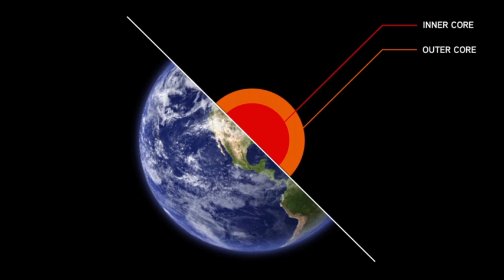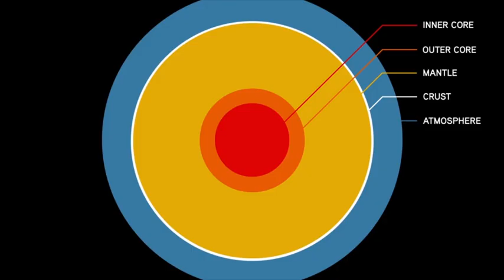What Was the Early Earth Like?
Build curiosity with a time‑machine hook—then unpack Pangaea, mid‑ocean ridges, and mountain building. *Teacher‑first design* with lesson plans, slides, answer keys—free and PD‑supported.

What would it have been like to live on the early Earth? Travel back 4.5 billion years and discover how the Earth formed. From molten beginnings to tectonic plates, learn why the Earth developed the way it did.

00:00 Introduction to Early Earth
03:30 The Layers of Earth
06:00 Alfred Wegener and Pangea
07:10 Sonar Explains Continental Drift
10:12 The Theory of Plate Tectonics

About OER Project:
OER Project supports social studies teachers with free, high-quality curriculum, primary sources, and teaching tools.